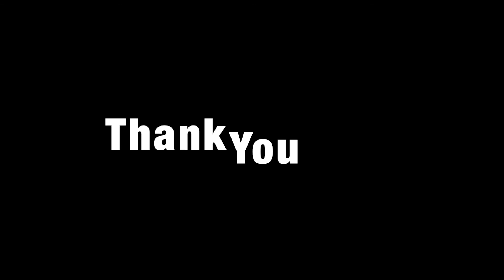Juan Gutierrez Carrie Mae Weems Video